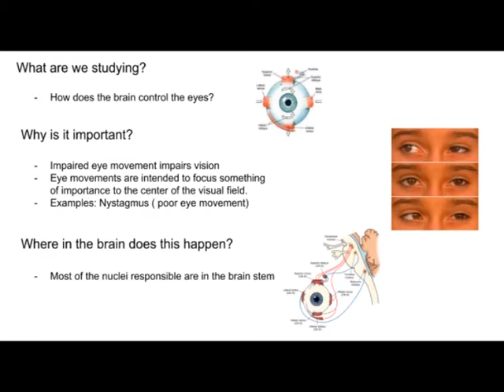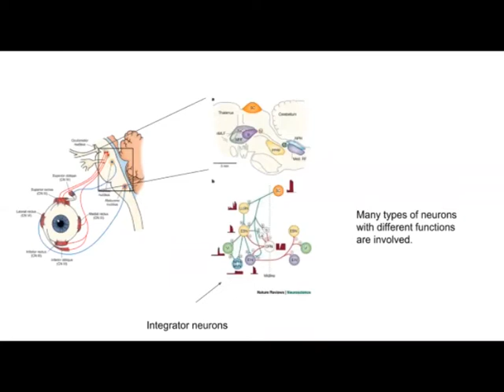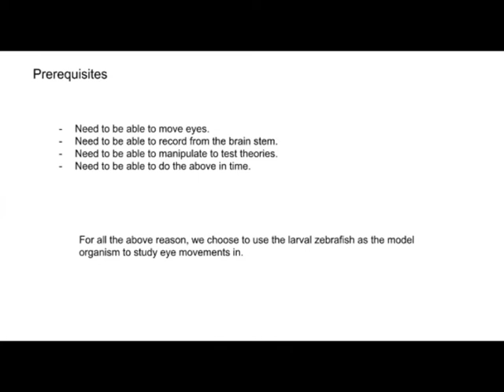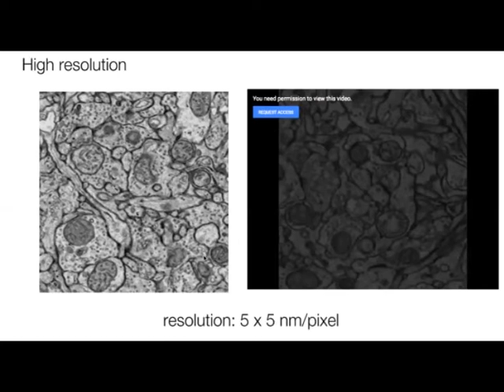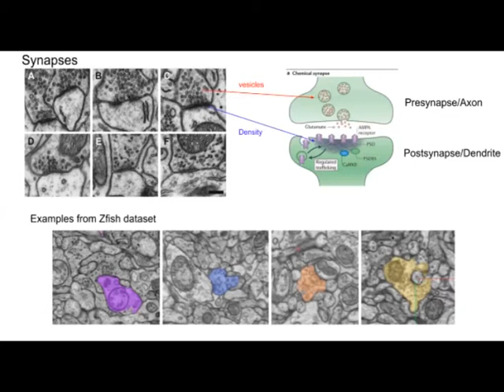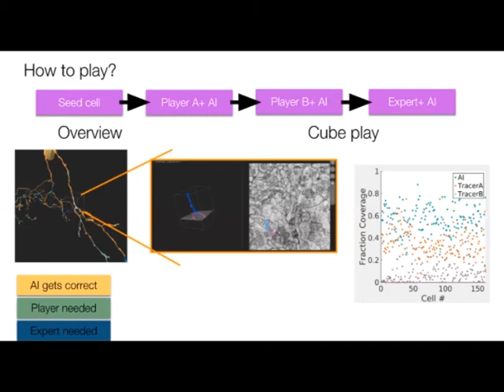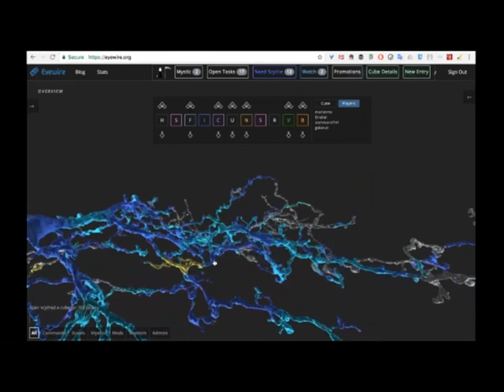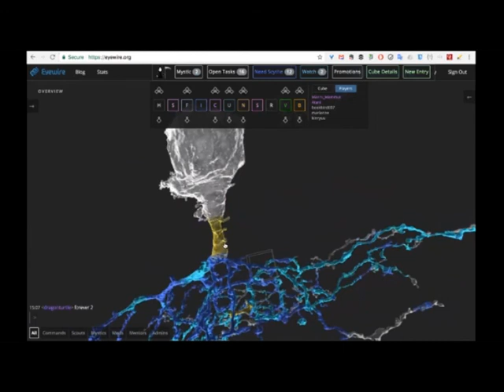Behind the Science: The Zebrafish Brain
In this presentation, Seung Lab scientist Ashwin explains to us the science behind the reconstruction of our zebrafish dataset.  Learn what the zebrafish has to teach us about eye movement and location as it pertains to neural input.

If you want to help contribute to the scientific research, join us at eyewire.org and contribute to cutting-edge neuron reconstruction.

Player introductions at the beginning, jump to 3:43 for the start of the presentation.